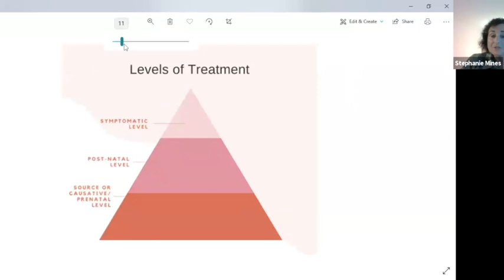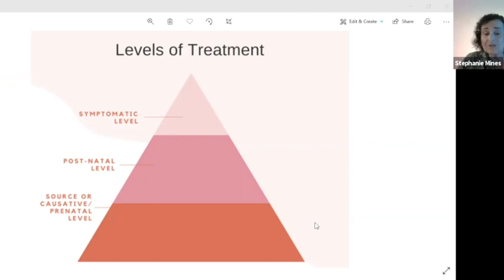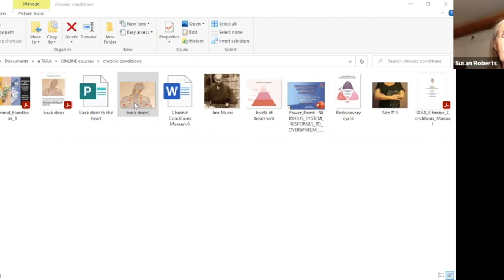Gateway to the Impossible - Day 1